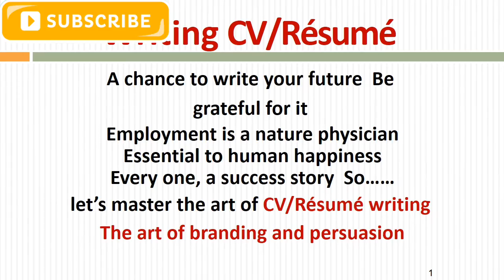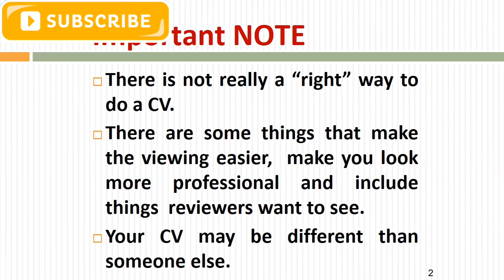Job for you CV in 5 mins